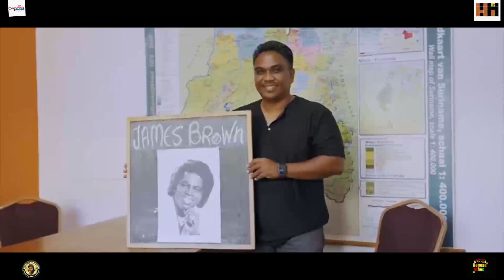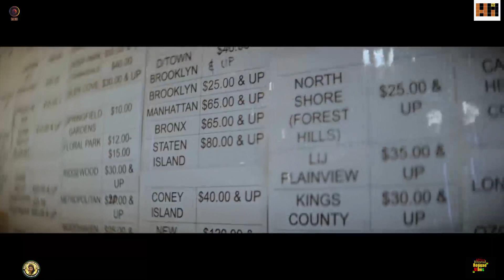Reggae Vibes Show Tanzania Celebrate Marcus Garvey Earth day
Royal Roots Studio
Royal Roots Studio Africa
 Royal Roots South East Asia Ent
           presents
Reggae Vibes Show Tanzania
Celebrates Marcus Garvey Earth Strong
Hosted By Ranking Boy

@RaDealofficial @bujubanton @DamianMarleyTV @KabakaPyramid @seanquince @israel voice @OfficialNatSterling @stevernb6381 @RichieSpicemusic @Gentleman @SizzlaMusic @CHEZIDEKRASTAFARI @KareemaMusic @samoramusicofficial @luciano  @israel vibration @mariam Simone @jah sun